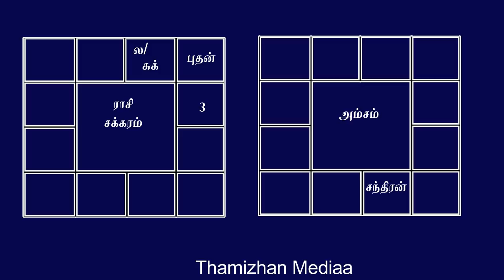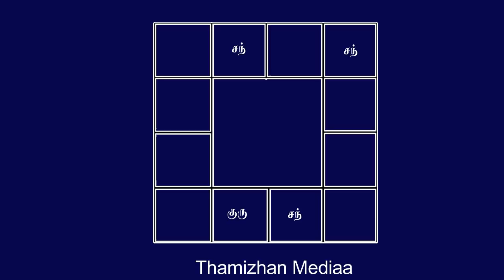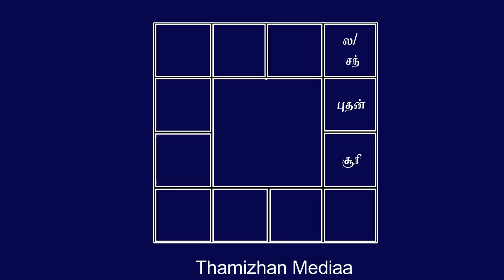கோடீஸ்வர யோகம் | கோடீஸ்வர ஜாதக அமைப்பு | Kodiswara yogam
என்ன மாதிரியான கிரக அமைப்புகள் இருந்தால், ஜாதகர் யாரையும் ஏமாற்றாமல் தன் சொந்த முயற்சியில் பெரும் செல்வயோகத்தை பெறுவார்கள் என்பதை பற்றிய விளக்கம்